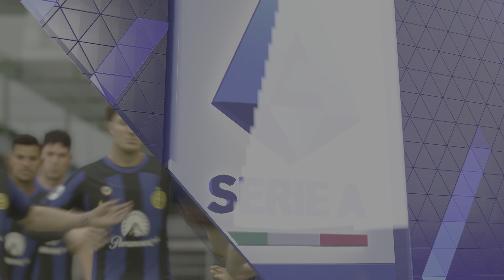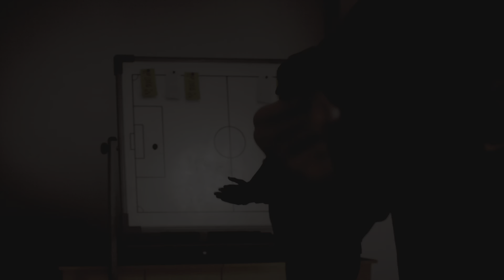FC 24 Pepino IN DIFFICOLTÀ